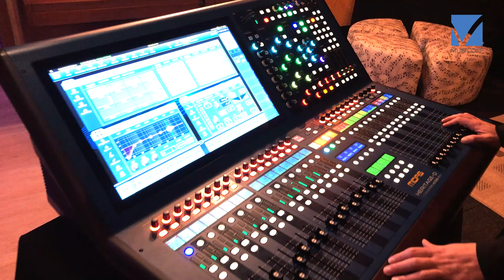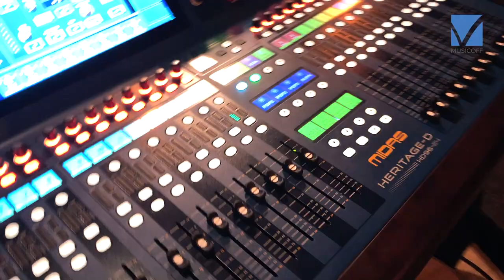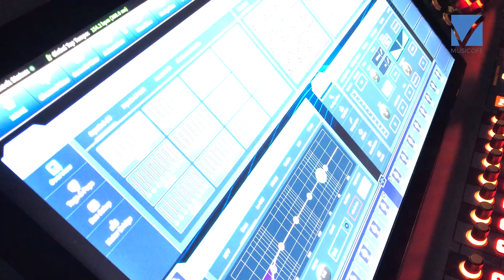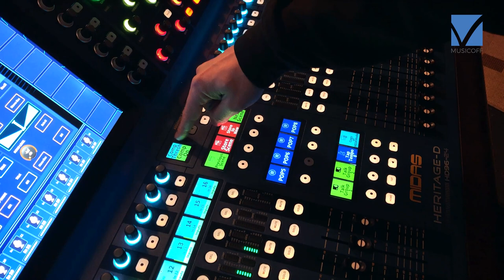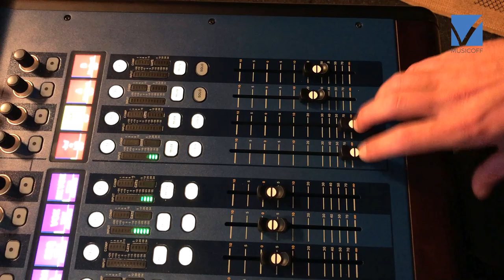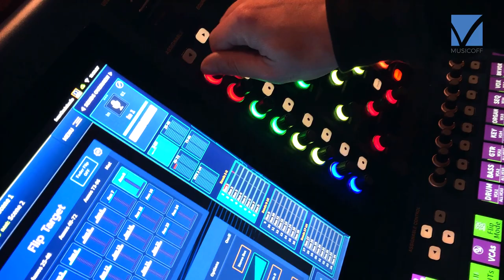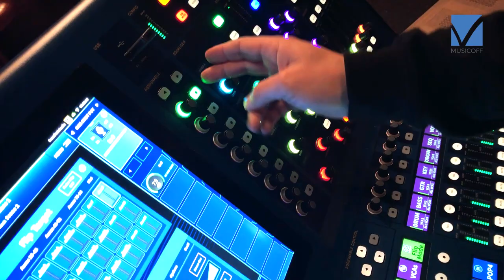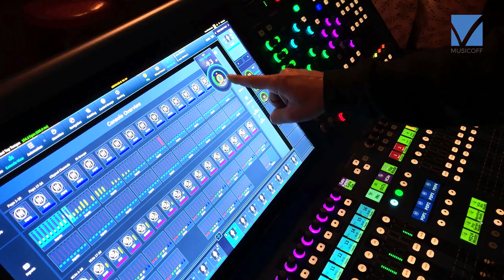Midas Heritage-D Digital Mixing Console - Overview